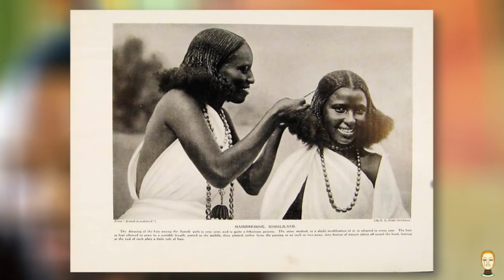The History of African Women and their Hair by HomeTeam History || LAZY NATURALISTA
Great article on the History of Natural Hair! Understanding African history through Infographics at Afrographics!